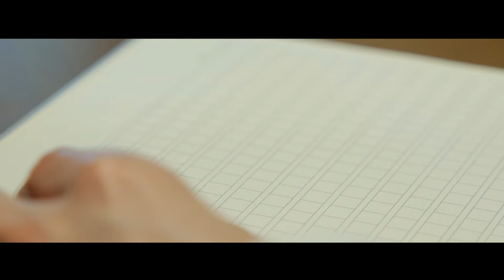2024 LEE SEONG JONG ASIA TOUR [다시, 시작] IN SEOUL MOOD TEASER #2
2024 LEE SEONG JONG ASIA TOUR [다시, 시작] IN SEOUL
MOOD TEASER #2

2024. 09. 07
다시, 시작